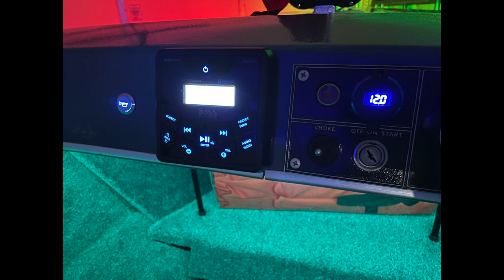[SOLD] Restored 1969 Glasspar Tacoma 14 For Sale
Boat is sold. Thanks everyone for the interest!

Updated video after I added custom two piece wind screens.

Fully restored 1969 Glasspar Tacoma 14 with original engine & trailer. I restored this boat between February 2022 and August 2022 and it is in fantastic condition.

The 1969 Evinrude Big Twin 40 Electric start is original to the boat and runs like a top. The engine has been re-wired, carburetor has been overhauled, and has new spark plugs, fuel lines, thermostat, & impeller. Starts immediately and runs wide open with ease. The engine is in all original condition, no restoration was performed on the cowl, case, or shaft covers. Engine service manual and parts manual are included. Electric choke, manual gear shift.

The boat is painted with Duralux Marine Coatings topside paint, Biloxi Blue and the hull has been polished. The windshield was deleted and I made custom two piece windscreens for a “speedster” look. Everything works. Boat is under 16’ so no title required in Wisconsin. No liens, owned free & clear by me. The restoration is fully documented on my YouTube channel, Wisco Boater.

Work done on the boat-

Brand new transom
New custom two-piece wind screens in place of the windshield
New splash well drain tube
Solid floor, reinforced with fiberglass chopped strand mat
New DeckMate back to back lounge seats that lay flat
New battery
New marine carpet (Kendor Marine)
New Duralux topside paint (Zissner 1-2-3 primed prior to paint)
New registration numbers
New stainless steel steering wheel
New vinyl coated steering cables
New Dometic SeaStar Teleflex throttle & gear shift cables
New Boaton Marine LED nav lights
New LED all around light
New underwater transom lights
New air horns & lighted horn button
New burgee mast & Glasspar burgee
New LED cockpit lighting with color changing remote
New fenders (2)
New Amarine 1/2” 15’ dock lines (2)
New Five Oceans 4lb Danforth fluke anchor
New Crooked Creek wood paddle, 4 1/2’ long
New PFD’s
Refinished Glasspar side emblems
Refinished dash panel with new Evinrude decal
Recovered engine control mounting panel
New engine control casing guides (inside the control box)
New & proper HID in two locations
New Boss Marine Bluetooth Stereo
New Boss Marine 6.5” speakers (with boom mats)
New battery monitor with USB ports
Battery disconnect switch
New Bimini top
New Carver full boat & engine cover
New fire extinguisher
Polished original rub rail
The trailer is also original to the boat, and is a 1969 Fulton 11-200 boat trailer (SAE Class I), 2000lb capacity with a 1 7/8 ball. It has been painted with the same paint as the boat (some of the inside channels are not painted). For those outside of Wisconsin looking at this, the state does not require title or registration of trailers, so there is no title, but it can be titled in another state.

Work done on the trailer-

New ROP Shop wheel hubs & bearings
New wheels & tires (Carlisle)
New Southwest Wheel 2000lb suspension & mounting brackets
New spare tire (Carlisle)
Refinished spare wheel
New bunk carpeting
New MaxxHaul LED lights
All new wiring
New Reese jack stand
New TR Industrial 600lb winch
New Curt strap, 15’ 3300lb strength
New Stoltz bow roller
New safety chains
New Duralux topside paint
New Boat Buckle Pro tie downs